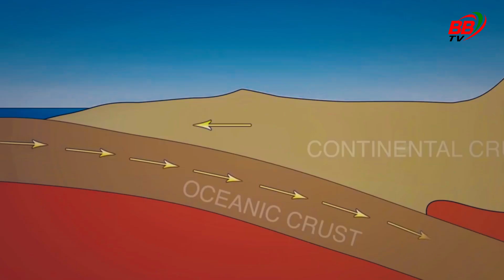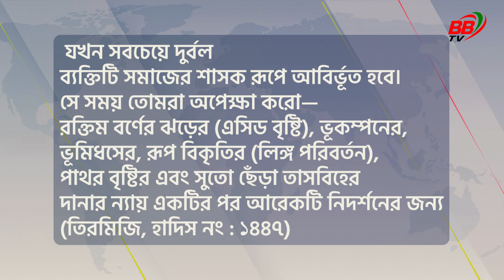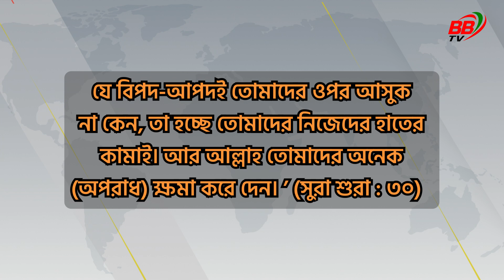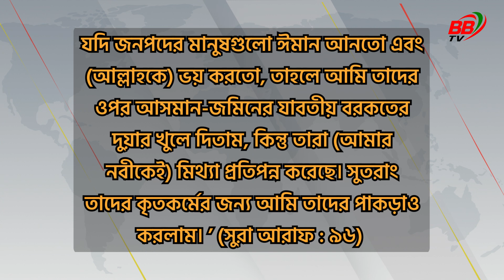ভূমিকম্প কী! | ৭ লক্ষ মানুষ মারা যেতে পারেন? | Earthquake Risk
ভূমিকম্প কী! | ৭ লক্ষ মানুষ মারা যেতে পারেন? |  Earthquake Risk in Bangladesh |
ভূমিকম্প কী, কেন হয় আমাদের করনীয়?  বিপজ্জনক বাংলাদেশ। মারা যেতে পারেন ৭ লক্ষ মানুষ।

বাংলাদেশ ৭ মাত্রার ভূমিকম্প হলে প্রায় ৭ লক্ষ মানুষ মারা যেতে পারেন? তাই ভূমিকম্প কি এবং আমাদের করনীয় কি এই সব বিষয়ে আগে থেকে সচেতন থাকতে হবে। ভূমিকম্প কি কেন হয় কীভাবে ৭ লক্ষ মানুষ মারা যেতে পারেন। কেন বাংলাদেশ বিপজ্জনক অবস্থায় এই সব বিস্তারিত ভিডিওতে তুলে ধরা হয়েছে।
Tags Related

ভূমিকম্প
Earthquake
Bangladesh
ভূমিকম্প বাংলাদেশ
Earthquake risk
ভূমিকম্প কী
Earthquake danger
Natural disasters
ভূমিকম্প প্রস্তুতি
Disaster preparedness
Earthquake safety
ভূমিকম্প ২০২৪
Earthquake news
ভূমিকম্প তথ্য
Earthquake awareness
ভূমিকম্প ঝুঁকি
Bangladesh earthquake
Earthquake survival
ভূমিকম্প বাংলাদেশ ২০২৪
Earthquake prediction